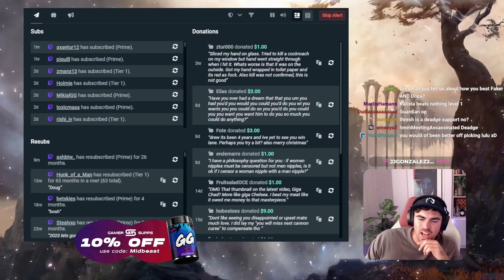LET HIM COOK 👨‍🍳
⇩ OPEN ME ⇩

Visinial - (n/a)